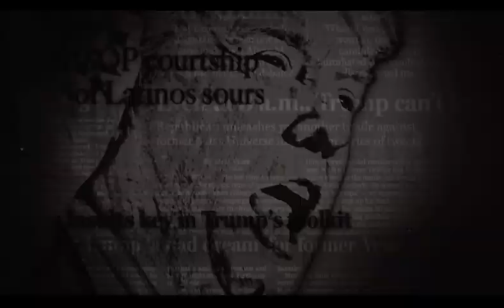“God Made Trump” by The Dilley Meme Team • January 2024